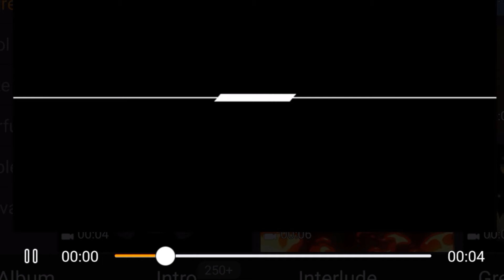KÊNH KÝ GỬI BDS LONG THÀNH, ĐĂNG KÝ KÊNH ĐỂ XEM KẺO QUÊN | XIN CẢM ƠN